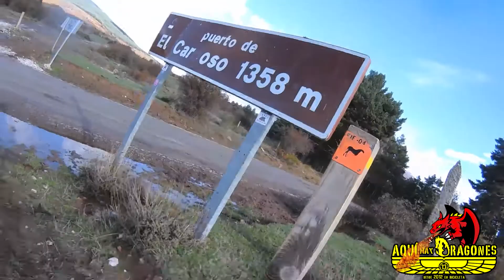Del Puerto de El Cardoso al Collado del Mosquito en la Ruta por el Otoño de la Sierra del Rincón